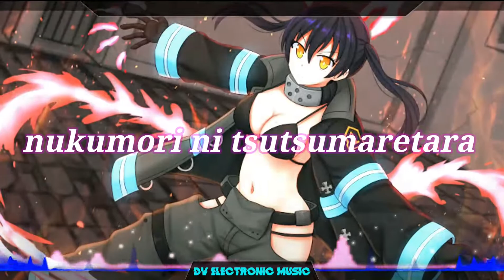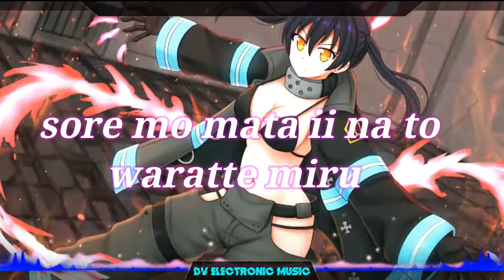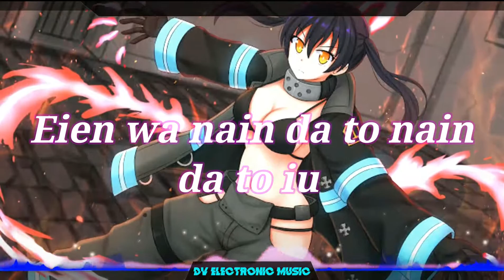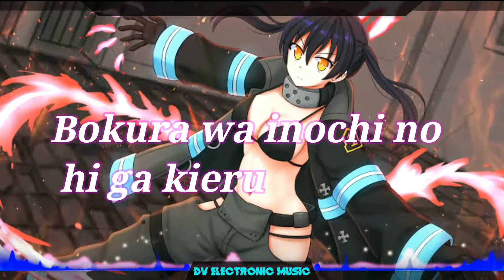Fire Force op [INFERNO] LYRICS / Avee Player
➵ Artista: Mrs. Green Apple
➵ Canción: Inferno
➵ Anime: Fire Force (Enen no Shouboutai)

Lyrics:
Inferno
Terasu wa yami bokura wa
Arukinarete kita hibi mo touta
Yume wa antai na kurashi da ga
Shigeki busoku yue ni daradara

Terasu wa yami bokura no
Arukinareteita michi wa doko da
Toki wa tama ni shaku da ga
Nukumori ni tsutsumare tada

Homura ga tatsu
Shirube no hou e
Omoidasu wa yasashii merodii

Eien wa nain da to nain da to iu
Sore mo mata ii na to waratte miru
Kagayakeba itsuka wa hikari mo taeru
Bokura wa inochi no hi ga kieru sono hi made aruite yuku

Tokoro de naze
Bokura wa shikou wo kyuu ni yameteirun da
Chishiki busoku yue ni harahara

Shokuseba Yummy
Yosuga ni sugaritsuita mama kuchite ikun da
Koko wa gouka no naka da ga
Kizuato ga hiritsuki tada

Minamo ga tatsu
Hikari no hou e
Te wo toru wa atarashii memorii
Yozora ga wakatsu
Saegiru wa katagurushii seorii

Yappa kurushii ne to naite miru
Fuusen mo itsuka wa shibomu ka wareru
Bokura wa inochi no izumi wo mamori tsuzukete tsunaide yuku

Manabi kirezu ni sotsugyou
Tsutae kirezu ni shitsuren
Asobi kirezu ni ketsubetsu
Mendoukusai ga
Jigoku ja aru mai shi

Oto ga deru gangu mo
Itami wo tobasu mahou mo
Zenbu boku ni totte no takaramono